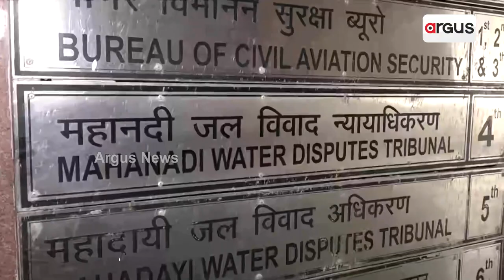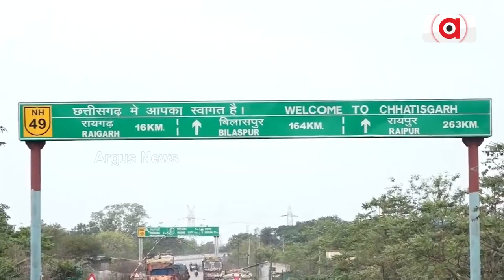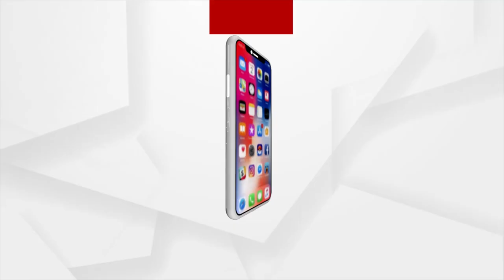Hirakud Dam Opens 5 Sluice Gates To Release Season’s First Flood Water